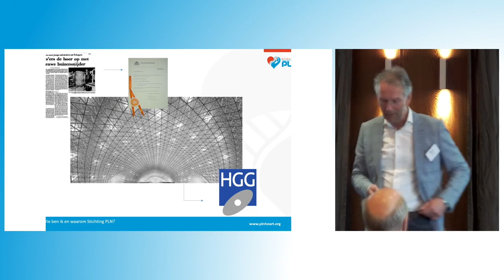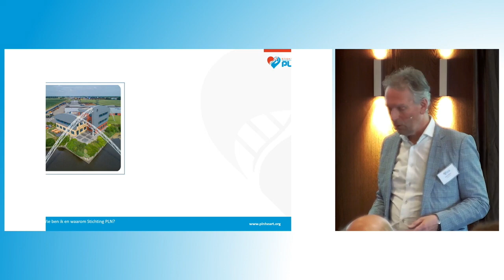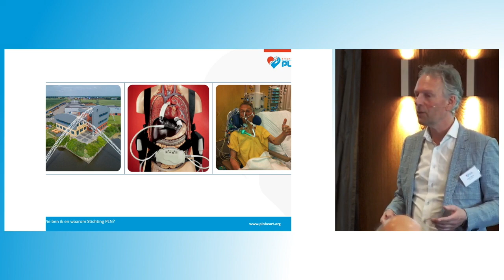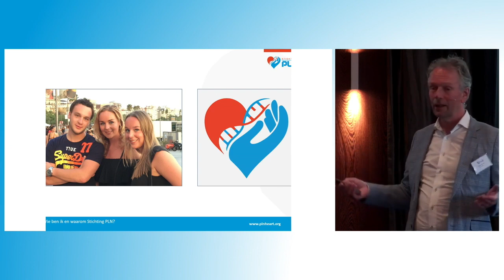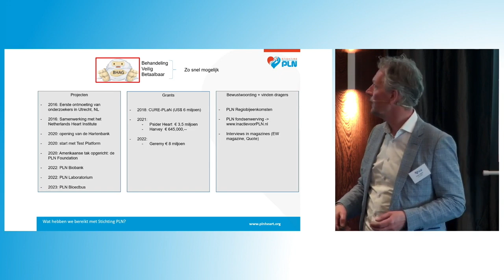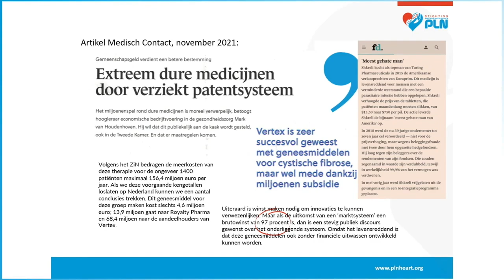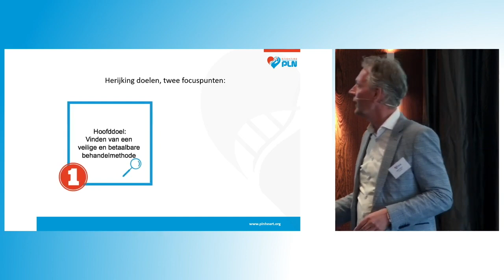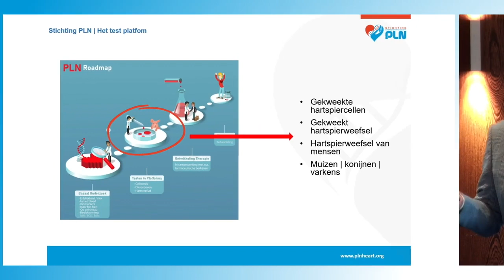Waarom PLN-dragers allemaal familie zijn - verhaal van Pieter Glijnis 💡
Voorzitter Pieter Glijnis opent onze informatiemiddagen met zijn persoonlijk verhaal. Hij vertelt over hoe hij ziek is geworden, wat dat hem heeft gekost en hoe hij dit om heeft gezet tot drijfveer om Stichting PLN op te richten.

Meer weten en ontdekken over PLN?

Over Stichting PLN

Stichting PLN is opgericht door Pieter Glijnis met een helder doel voor ogen: PLN de wereld uit! Daarom werken we als stichting aan meer bewustzijn over PLN. Hoe meer dragers weten dat zij PLN hebben, hoe beter zij geholpen kunnen worden.

Als stichting financieren we ook wetenschappelijk onderzoek en brengen we onderzoekers (wereldwijd) bij elkaar. Een behandeling komt in zicht, maar we zijn er nog niet. Daarom kunnen we alle hulp gebruiken om onze doelen te bereiken.